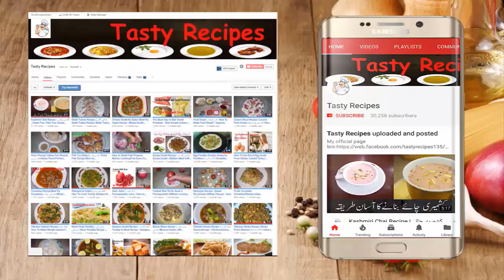Bakray Ke Paye Recipe بکرے کے پائے MuttonPaya Goat Trotters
[Opening shot of a busy kitchen, with the sounds of sizzling and chopping in the background]

Today, we're bringing you a recipe that's perfect for meat lovers - bakray ke paye, or mutton trotters. This dish is a beloved delicacy in many South Asian countries, and we're going to show you how to make it right at home.

[Cut to a close-up shot of fresh goat trotters on a cutting board]

Narrator: Now, the key to making delicious bakray ke paye is in the preparation. You want to make sure your trotters are fresh and cleaned thoroughly before you start cooking. Once that's done, it's time to get started!

[Cut to a shot of a pot on the stove, with oil heating up]

Narrator: Heat up some oil in a pot, and add in your chopped onions, garlic, and ginger. Let those cook until the onions are translucent and the garlic and ginger are fragrant.

[Cut to a shot of the spice mix being added to the pot]

Narrator: Now it's time to add in our spices - we've got cumin, coriander, garam masala, and red chili powder. Mix that all together and let it cook for a few minutes, until the spices are toasted and fragrant.

[Cut to a shot of the goat trotters being added to the pot]

Narrator: Next, it's time to add in our goat trotters. Make sure they're fully coated in the spice mixture, and then pour in enough water to cover them. We'll let this simmer for a few hours, until the meat is tender and falling off the bone.

[Cut to a shot of the finished dish in a bowl]

Narrator: And there you have it - a delicious bowl of bakray ke paye, ready to be enjoyed with some hot naan or rice. This dish is packed full of flavor, and the perfect comfort food for any occasion.

[Closing shot of the dish being served and eaten]